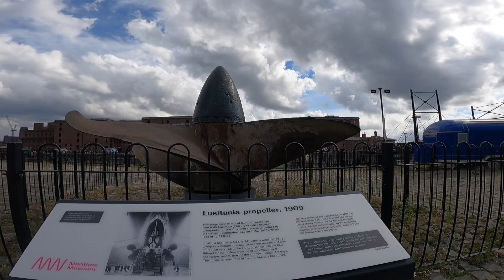Brompton bike ride on a sunny day in Liverpool City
Filming:
GoPro Hero 9
GoPro Battery and Charger
GoPro Accessories
Portable Charger

Cooking:
Windproof Gas Stove
Camping Cookware Set
Camping Gas
Portable Blender
Camping Stove Windshield
Hot Liquid Flask

Camping:
Rechargeable Camping Light
Folding Camping Chair
Camping Sleeping Mat
Camping Ground Mat
Camping Table
Sleeping Bag
Inflatable Camping Mat

Clothing:
Hiking Boots
Hiking Boots (low)
Reflective Cycling Jacket
Neck Warmer
Thermal Winter Hat
Bike Sunglasses
Waterproof Gloves
Outdoor Hiking Gloves
Casio Waterproof Watch
Beanie Hat

Bike:
Brompton Borough Bag
Brompton Rack Set
Bike Pannier Bag
Waterproof Dry Bag

Bike Maintenance:
Chain Cleaner and Degreaser
WD-40 Rust Protection
Bike Cleaning Tool Kit
Chain Lubricant
Bike Cleaning Spray